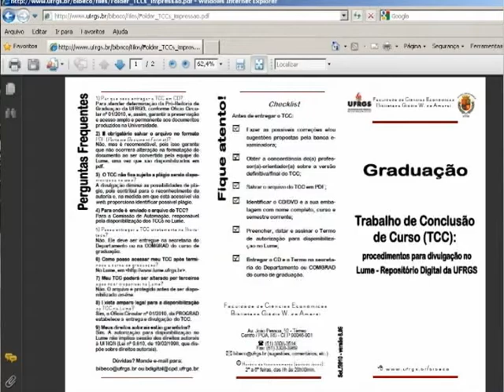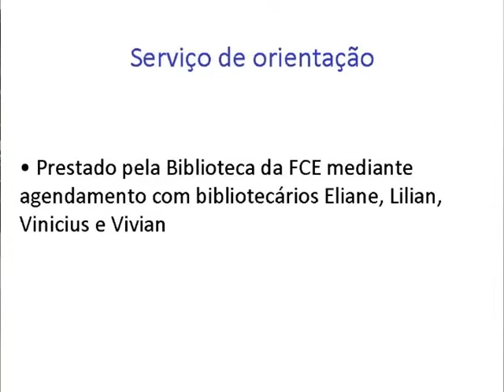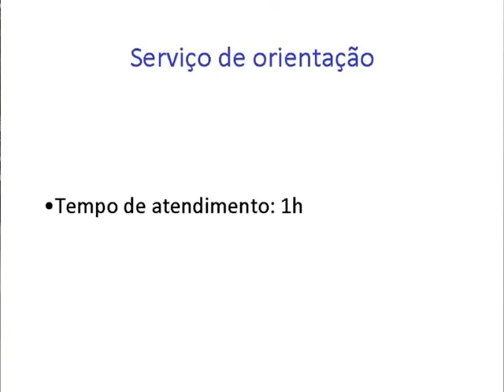Oficina de Normatização de Trabalhos Acadêmicos parte 4